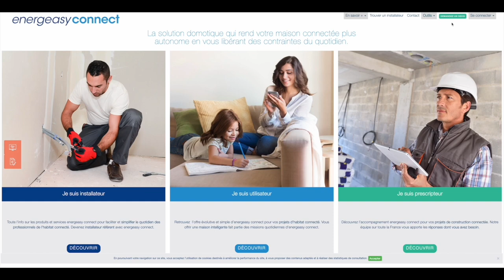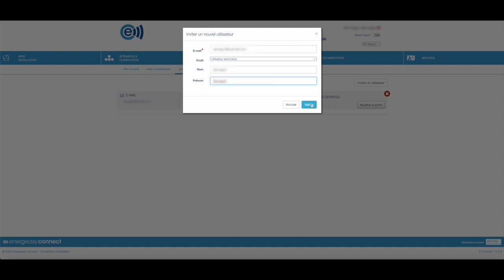[TUTORIEL] Comment ajouter des utilisateurs | Energeasy connect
Dans ce tutoriel nous vous présentons comment ajouter des utilisateurs à votre installation energeasyconnect, cela permettra à plusieurs utilisateurs d’accéder à une même installation avec leurs propres identifiants. La gestion des droits est attribuée par l’utilisateur principal. Cette fonctionnalité est très intéressante car elle donnera des droits de façon permanente ou ponctuelle à une personne tierce !

Prérequis - 00:00
Inviter un utilisateur - 00:50
Modifier ou supprimer un profil - 01:22